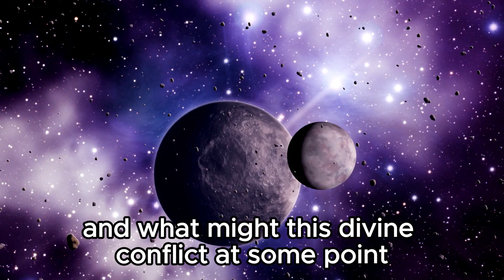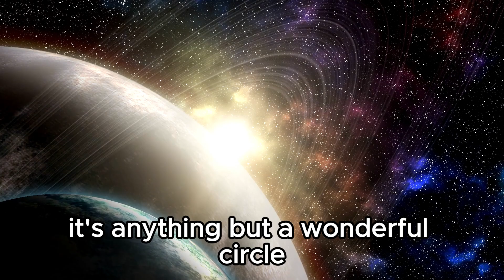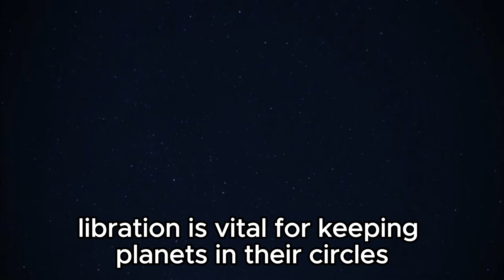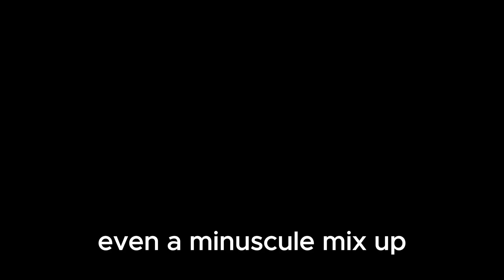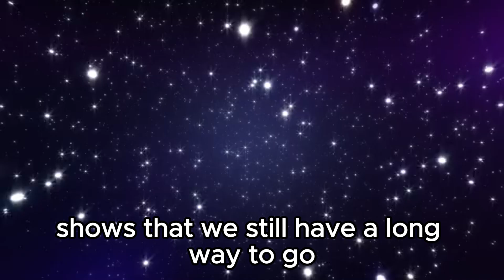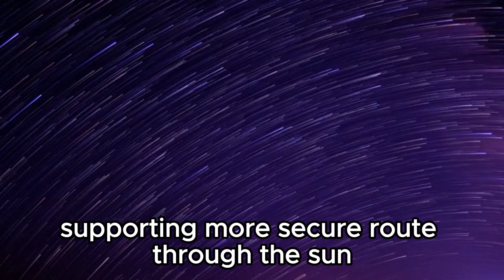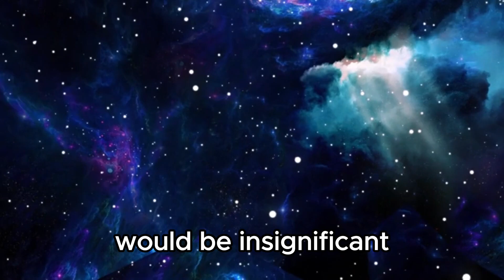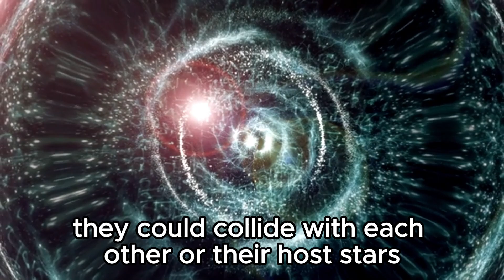"Neptune's Collision: Scientists on Edge as Massive Object Strikes!"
🌌 A cosmic collision of epic proportions has rocked Neptune's serene atmosphere! Join us as we delve into the aftermath of this celestial event, uncovering its potential implications for our understanding of the outer reaches of our solar system.

🔭 Our team of experts analyzes the latest data and simulations to decipher the nature of this colossal impact and its possible origins. Could it be a wandering asteroid, a stray comet, or something even more extraordinary?

Don't miss out on this astronomical event that has scientists on high alert!